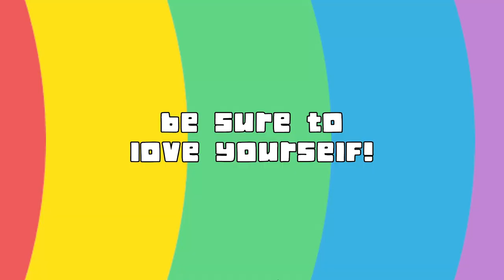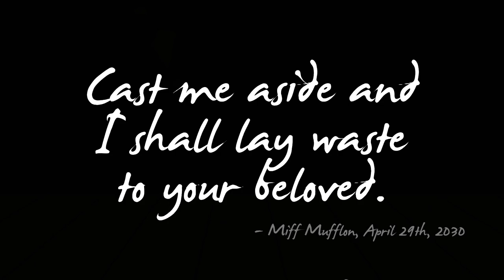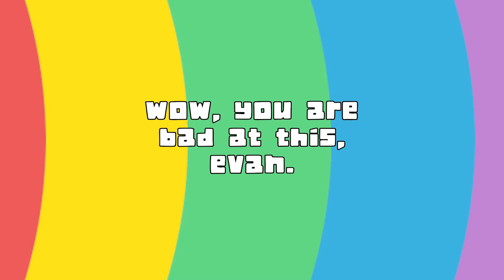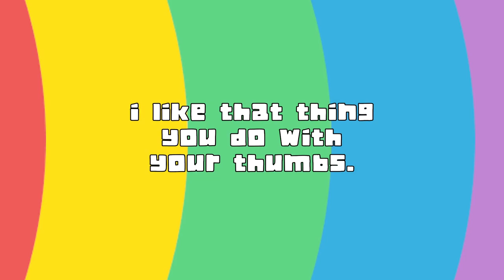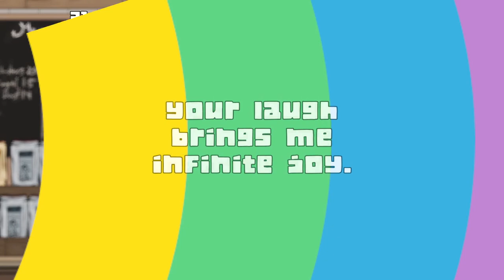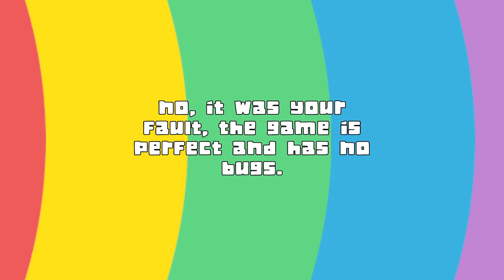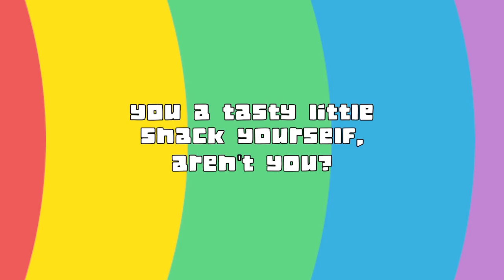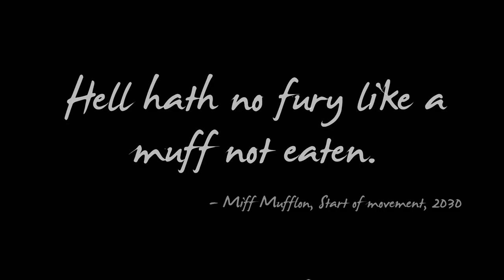Let's Try Shank n' Bake - Violence for Dessert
Game Description:

Shank n' Bake is an exciting, twisted take on runner games. Set off to end humanity's healthy food movement by slashing and slamming your foes while avoiding your own untimely, violent death.

Shank n' Bake is a mixture of cutesy platforming and overly violent runner cartoon goodness. Slay your foes, dress sharply, and use powerups and your special ability, Sugar Rush, to take down the all the healthy food in the world!

STORY

A new movement among the humans has stopped all consumption of unhealthy food. A lone adorable jelly filled muffin man, Miff Mufflon must travel the world brutally murdering healthy foods and their leaders, The Four, to the point of extinction so that his kind can, once again, be eaten and appreciated by humans.

DEATH

Think not for a moment that you can deal out death and avoid it entirely. Dying horribly will no doubt be a common part of your beautiful journey, so lean back enjoy the auditory treat of around 1 hour of unique screaming deaths and the visual experience of dozens of unique deaths and murder animations!

STYLE

Looking good is the first step to leading a revolution! Strudes can hook you up with the latest in baked good fashion. With an ungodly amount of combinations, your can express your truest self, be it a laser sword wielding copper or a very royal leather daddy.